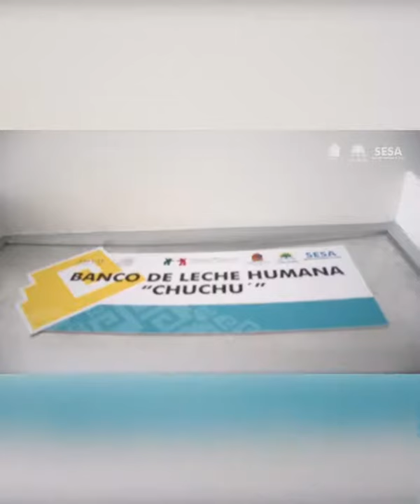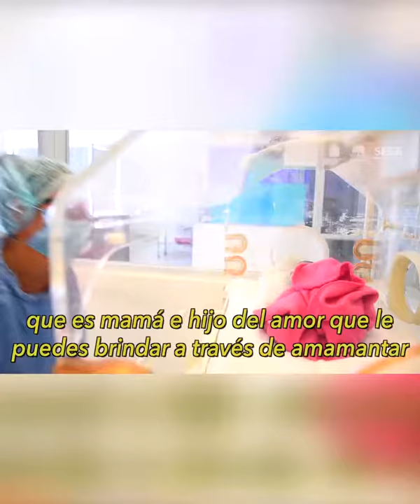FAUSTINO UICAB SUEÑA EN PINTAR DE AZUL A QUINTANA ROO EN 2021